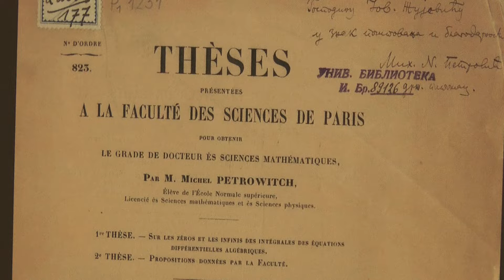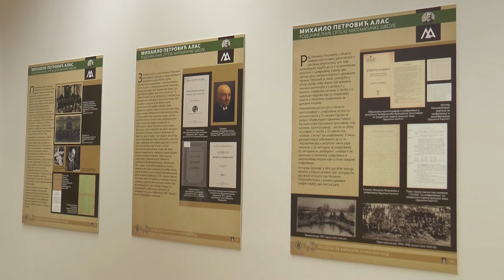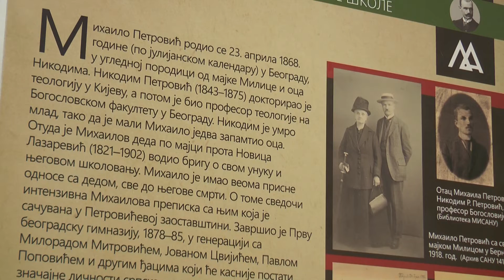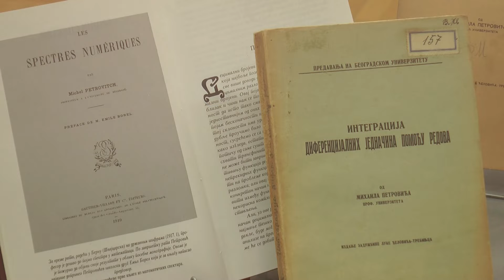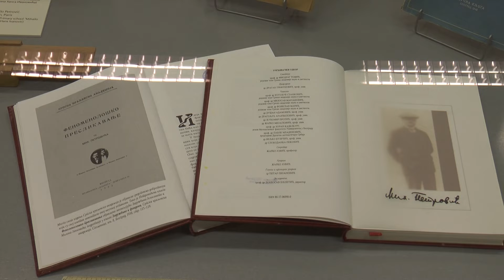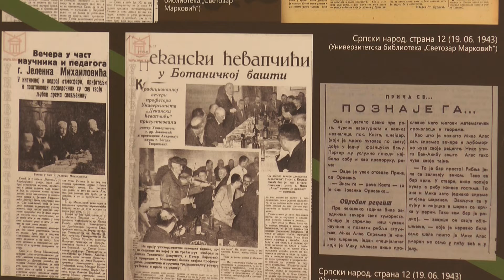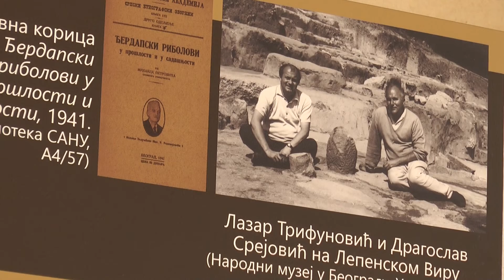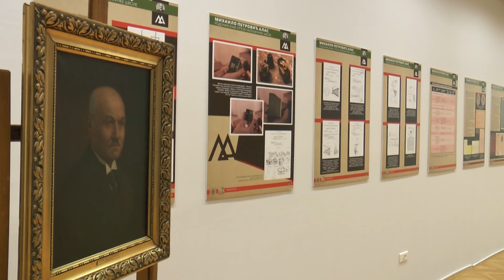10 minuta: Izložba o Mihailu Petroviću Alasu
10 minuta: Izložba o Mihailu Petroviću Alasu